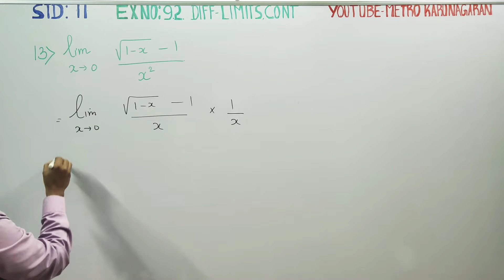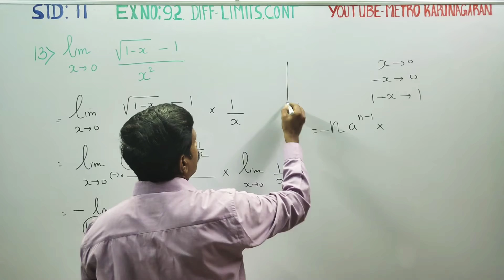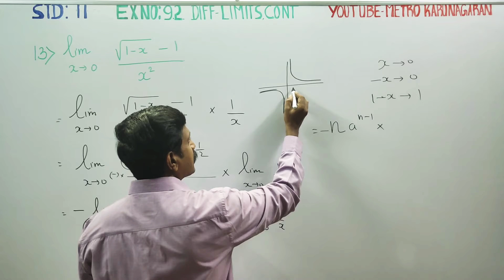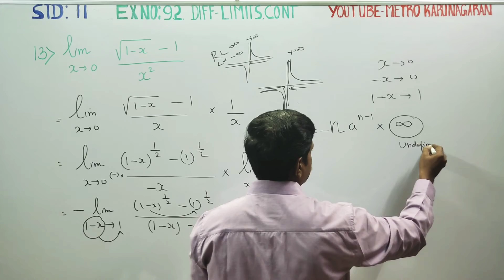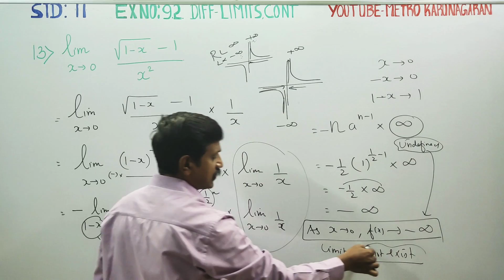11th Std Maths Ex.9.2(13) Evaluate the limits (√1- x -1)/(x^2) as x approaches 0